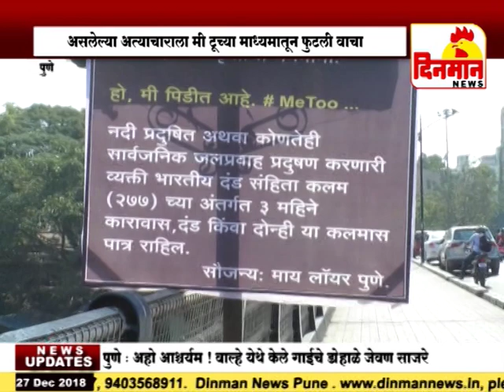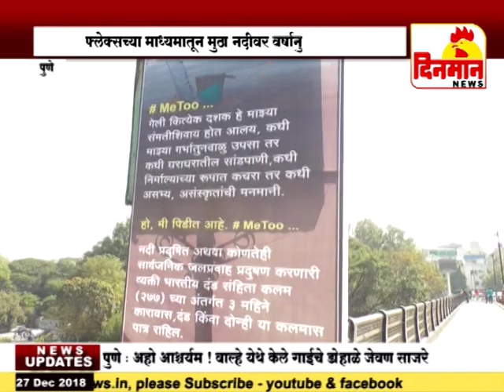आता मुळा मुठाही म्हणते…MeToo